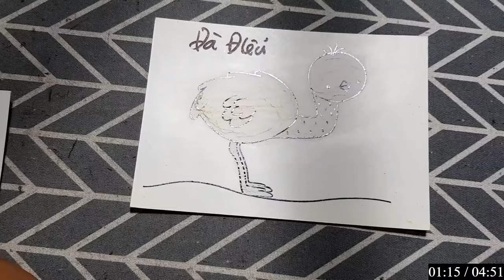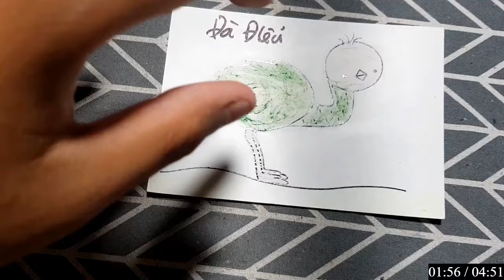RAJ SAWLE | Hướng dẫn vẽ và tô màu tranh đơn giản mà đẹp với giấy thủ công: CHIẾN SĨ CỨU HỎA.